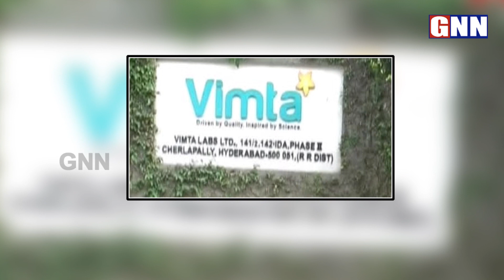COVID-19 Testing When and How? | కరోనా టెస్ట్ లు ఎప్పుడు ఎక్కడ చేయించుకోవాలి? | GNN TV Telugu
coronavirus testing labs | coronavirus labs in hyderabad | coronavirus testing labs in India | COVID-19 Testing When and How? | కరోనా టెస్ట్ లు ఎప్పుడు ఎక్కడ చేయించుకోవాలి? | COVID-19 testing labs | కరోనా టెస్ట్ లు ఎలా చేయించుకోవాలి | కరోనా టెస్టింగ్ లాబ్స్ వివరాలు | కరోనా లాబ్స్ వివరాలు | కోవిడ్ 19 టెస్టింగ్ లాబ్స్ వివరాలు | కోవిడ్ 19 టెస్ట్ లు ఎప్పుడు చేయించుకోవాలి | కోవిడ్ 19 టెస్ట్ లు ఎక్కడ చేయించుకోవాలి | కరోనా టెస్ట్ లు ఎక్కడ చేయించుకోవాలి